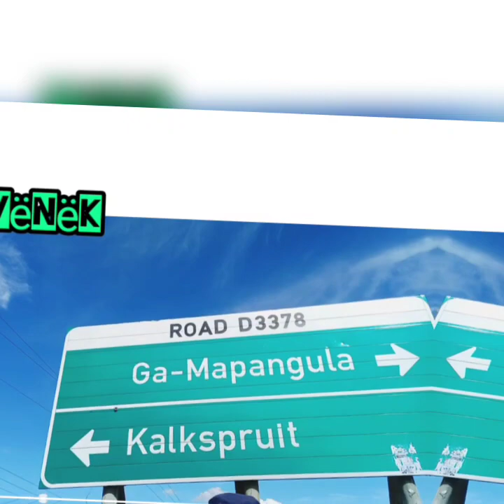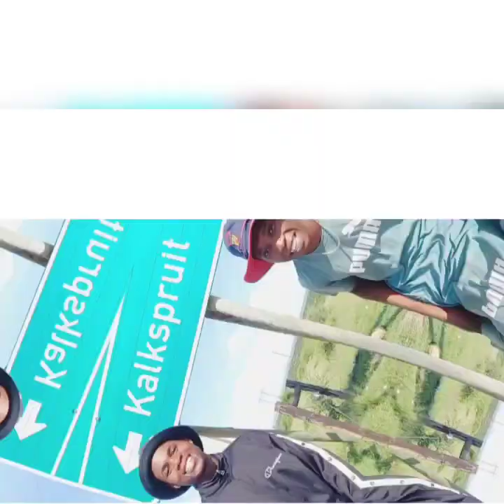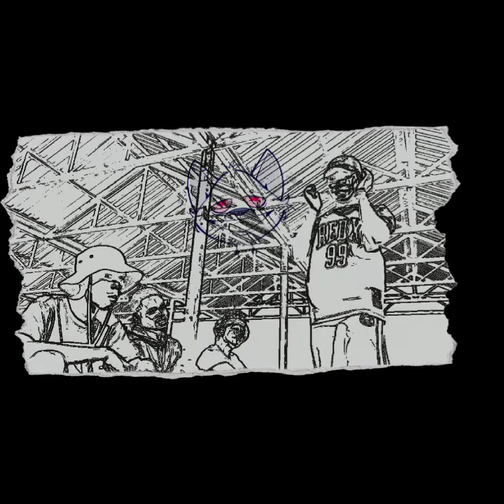Venek. Ghost le Abra( Hampr music video).